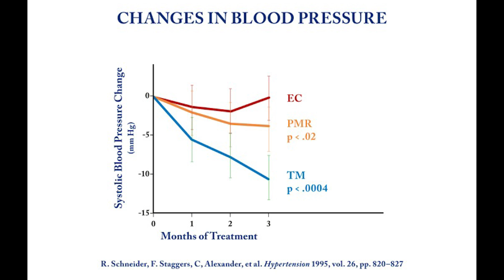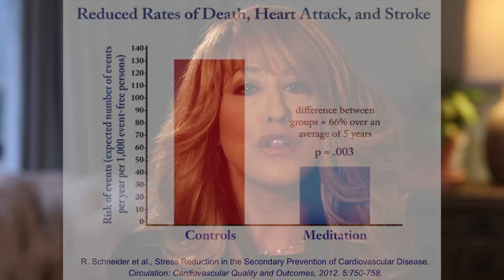Dr. Suzanne Steinbaum: Transcendental Meditation for Heart Health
For more information on the health benefits of Transcendental Meditation or to find a certified female teacher:

The TM technique is the single most important thing that women can add to their daily routine because it will make every aspect of life better. With TM you'll be happier, healthier, clearer, more creative and more fulfilled in yourself as a result.

Transcendental Meditation® for Women is the only organization run exclusively by women offering the wide range of benefits of the Transcendental Meditation® program exclusively to women for their health, happiness and fulfillment in life.